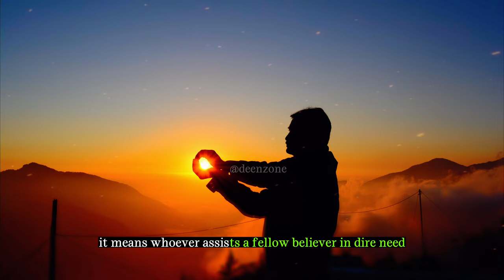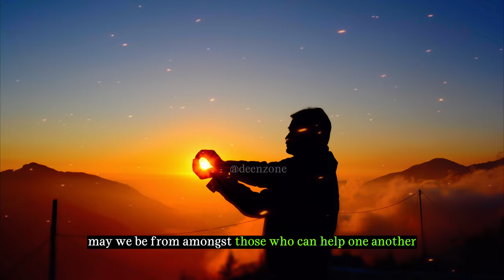Help Others Allah Will Help You | Lecture by Mufti Menk